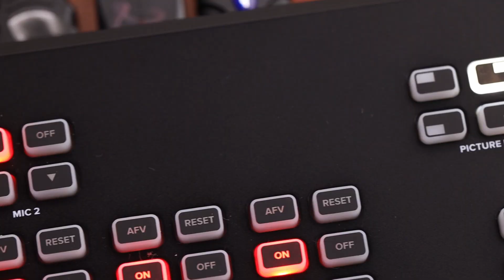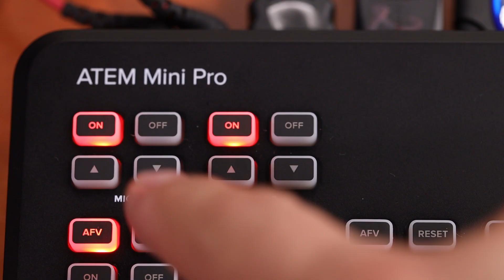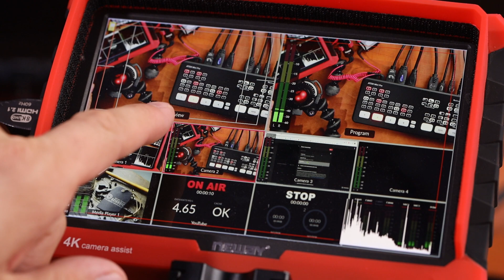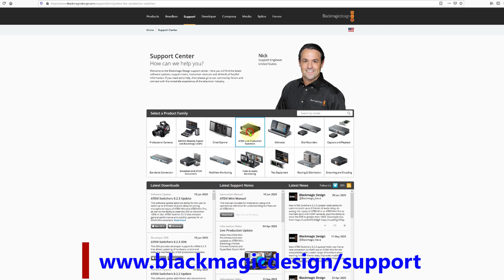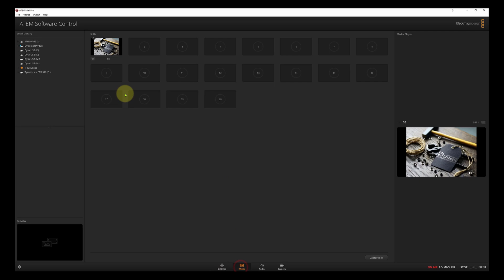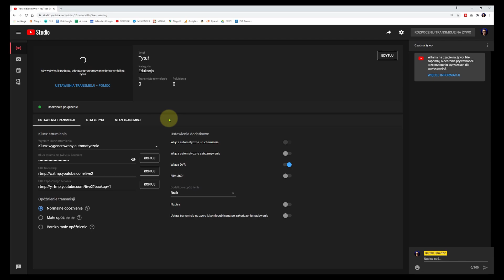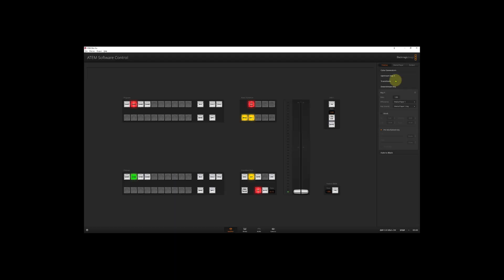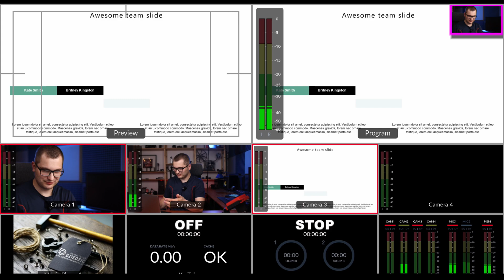ATEM MINI PRO Recenzja, Test Możliwości, Przegląd Funkcji. Jak Zrobić Transmisję Krok Po Kroku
ATEM MINI PRO to najnowszy switcher od firmy BlackMagicDesing- jest to mixer do transmisji na żywo do którego możemy podpiąć kilka kamer i mikrofony.
Umożliwia w łatwy sposób zrobienie transmisji live, swobodne przełaczanie się pomiędzy róźnymi ujęciami. Ten film to prezentacja Atem Mini Pro pomoże Ci ustawić Atem Mini Pro do transmisji na żywo, a także osiągnąć lepsze efekty w robieniu streamów z gier, szkoleń online i wywiadów na żywo. Dzięki łatwej konfiguracji szybko i prosto możecie wykorzystać Atem mini do zorganizowania webinaru czy szkolenia online. Oprócz kamer do wejścia HDMI możecie podpiąć Laptopa i wykorzystać ten setup do pokazania prezentacji np. w PowerPoincie w czasie live. BlackMagic Atem Mini Pro ułatwi także podłączenie aparatu do komputera i wykorzystania go jako kamery internetowej. Funkcje Chroma Key można wykorzystać do kluczowania z "zielonego tła" aby widok kamery wstawić na przykład do streamu z ulubionej gry.
W tym filmie omówię także podstawowe funkcje Atem MINI, opis klawiszy mixera, instalacje oprogramowania do sterowania, ustawienia oraz 3 gotowe setupy. Dowiesz się także czy warto kupić ten mikser do robienia transmisji na żywo.

✅ Poznaj i porozmawiaj z fajnymi ludźmi o podobnych zainteresowaniach jak ty
✅ Prywatne Live ze mną- porozmawiajmy na VideoRozmowie
✅ Dodatkowa wiedza

Spis Rozdziałów:
00:00 Wstęp
00:28 Budowa Atem Mini Pro
00:44 Co można podłączyć do Mixera
01:30 ATEM MINI PRO jako kamerka internetowa
01:56 Opis Przycisków / Klawiszologia
04:30 Pierwsza konfiguracja
05:12 Tryb Podglądu Multiview
05:59 Instalacja Programu ATEM SWITCHERS na PC
06:07 Konfiguracja Atem Mini na PC
06:17 Ustawienie sposobu przełaczania
06:48 Ustawienie aktywacji Picture in Picture w momencie przełączania kamer
07:10 Ustawienie aktywacji Chroma Key w momencie przełączania kamer
07:35 Ustawienie jakości transmisji która wychodzi z Atem Mini Pro
07:48 Zakładka SWITCHER
07:59 Zakładka MEDIA
08:05 Zakładka AUDIO
08:36 Zakładka CAMERA
08:47 Jak rozpocząć transmisję live- Ustawienia Atem Mini pro jako kamerka internetowa
09:30 Jak rozpocząć transmisję live używając klucza transmisji
10:20 Jak zmieniać widok kamery w Atem Mini Pro
11:12 Jak ustawić opcję PICTURE IN PICTURE czyli widok dwóch kamer w jednym oknie
11:55 Jak wyświetlić grafikę w czasie transmisji
12:21 Nagrywanie na dysk Backupu
12:40 Streamowanie Gier z widokiem kamery - 1 przykład zastosowania Atem Mini Pro
14:17 Video Szkolenie, webinar przy użyciu Atem Mini Pro
15:10 Wywiad na żywo, podcast przy użyciu Atem Mini Pro i Rodecastera
Sprzęt do podcastów i wywiadów:
⌨ Najlepszy Mixer do podcastów (Rodecaster)
🎙 Polecany mikrofon do podcastów (Rode Procaster)
🎙 Ramię mikrofonowe (Rode PSA1)

👦👨🙂 ZOSTAŃMY ZNAJOMYMI! 👨👩👱